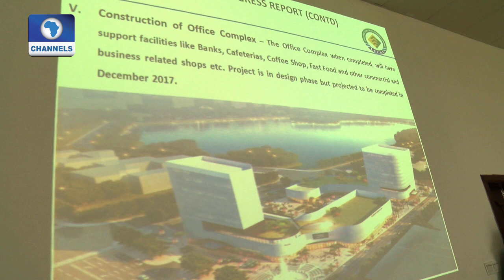Dateline Lagos 160915 Pt 1